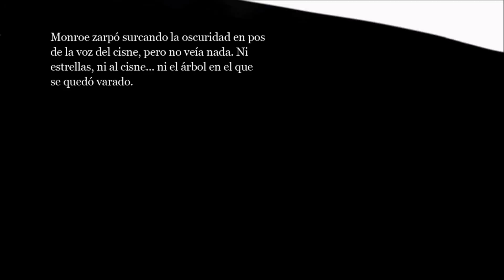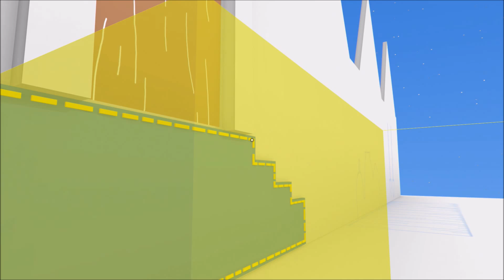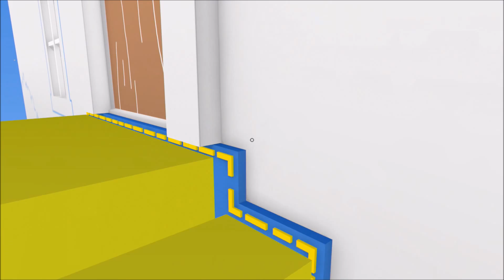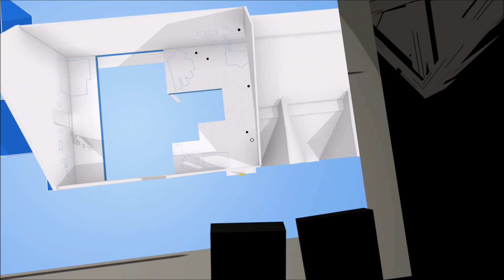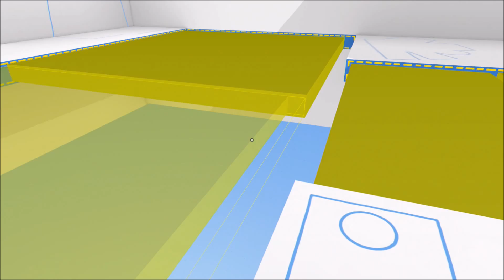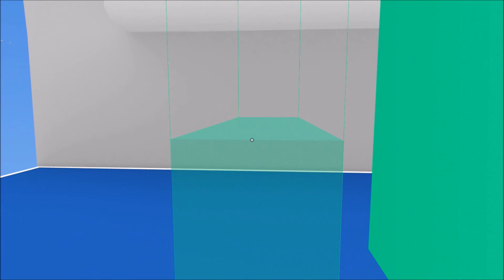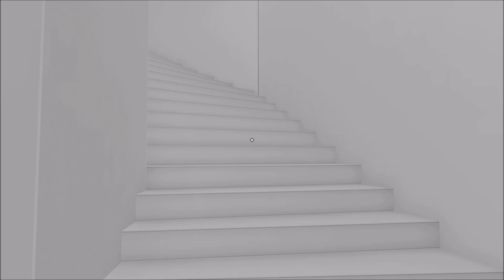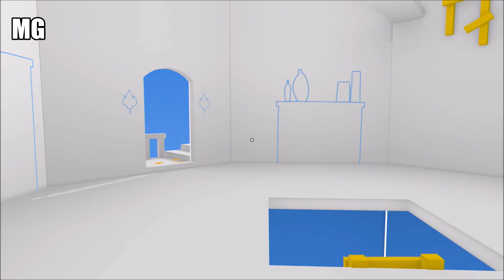The unfinished swan #4 - Las criaturas nos acechan en la noche!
hooola! seguimos dandole caña a The unfinished swan. Jugamos el capitulo de "noche" en el cual unas criaturas nos atacan en la oscuridad, y debemos movernos de luz en luz. Esperamos que os guste!
Comentado por XeXu
Calidad del video 1080p

Esperamos les guste el video, si es asi se agradece un like!
Ademas no dudeis en escribir comentarios o escribirnos a cualquiera de nuestros modos de contacto para dudas, sugerencias y opiniones.

Gracias por vuestro apoyo! sin vosotros todo esto no seria posible
XeXu y KiKi Martinez.